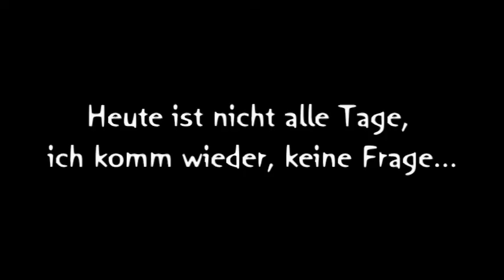Europapark - Blue Fire und mehr!!!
ich im europapark,... schon wieder,... tztztz